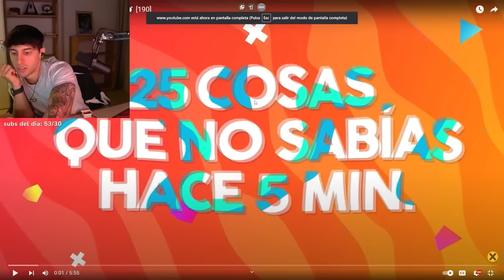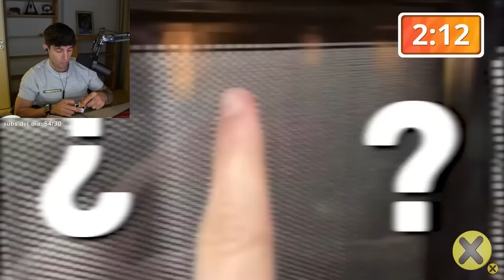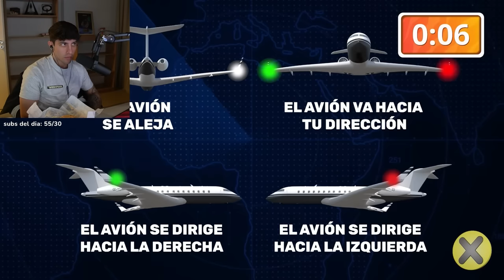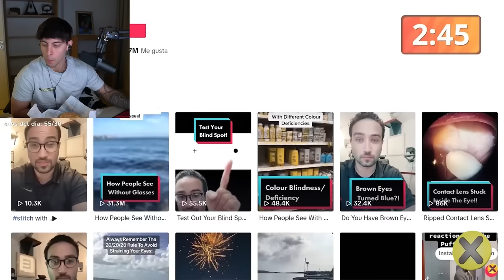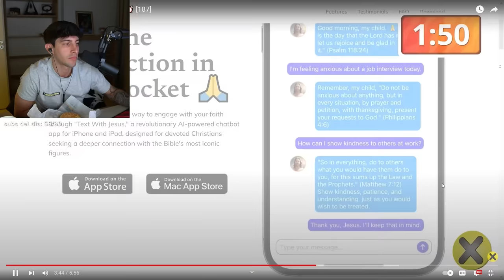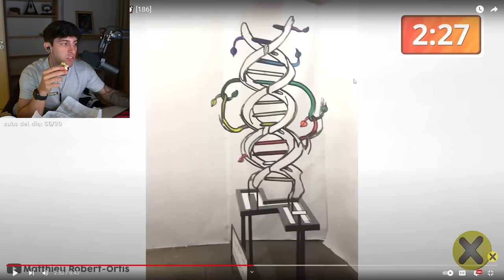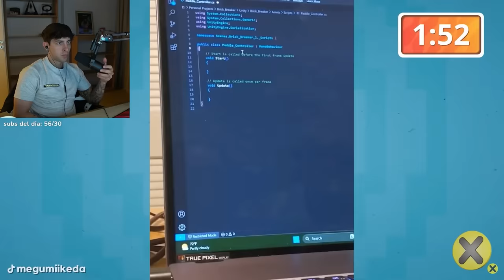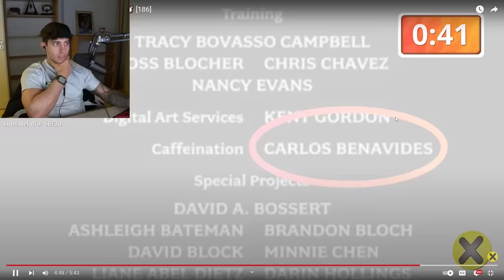Robleis reacciona a 25 cosas que no sabías hace 5 minutos...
00:00 Video 1
07:20 Video 2
15:10 Video 3